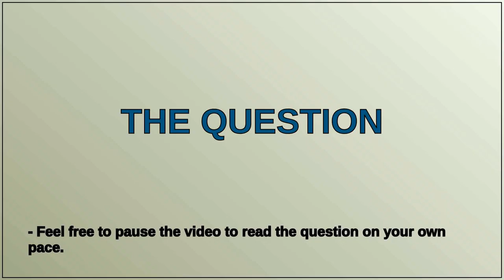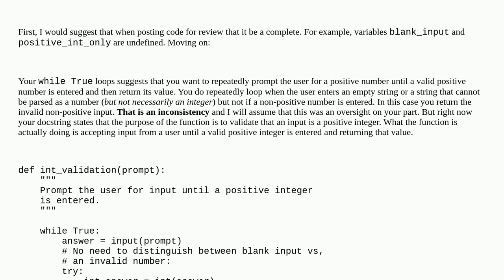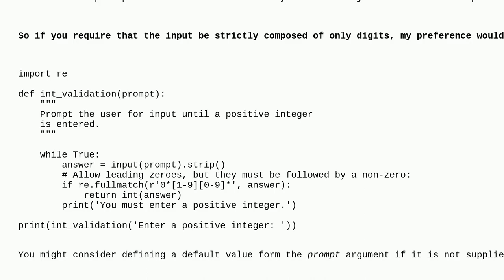Codereview: Validate that the console input contains positive integers only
Validate that the console input contains positive integers only

A special thanks goes out to the community

  validation python